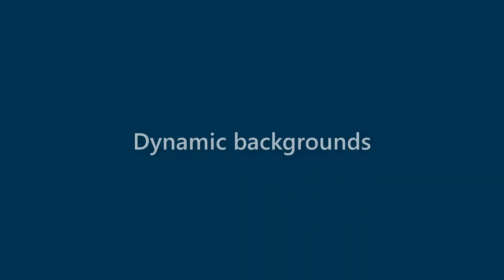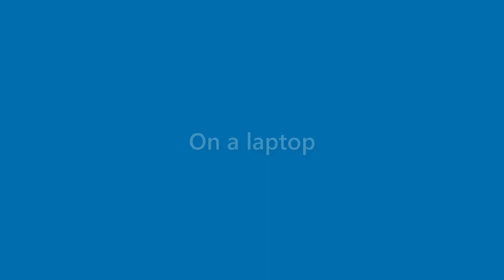Nova Russo - appearance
Name Look - Nova Russo - appearance. In this video we present "Nova Russo" name look and feel in various scenarios.
This video will cover:
How does "Nova Russo" look as a personal letterhead?
How does "Nova Russo" look on a business card?
How does "Nova Russo" look on a computer/laptop screen?
How does "Nova Russo" look with different background colors?
How does "Nova Russo" look with various fonts?